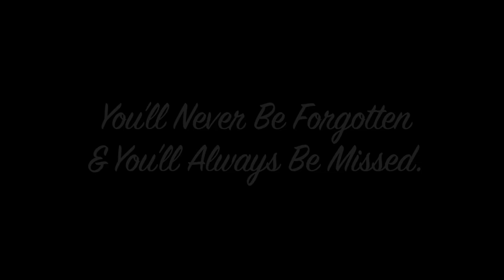YR - Late Night In Dam Freestyle [Music Video] | P110